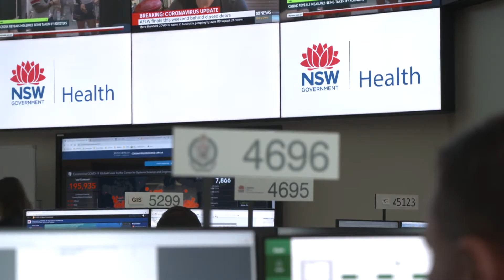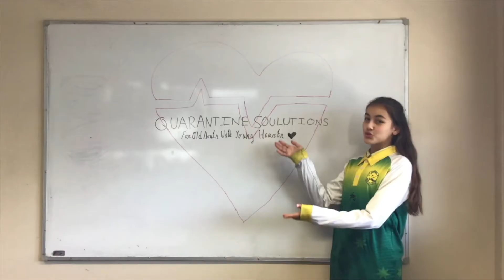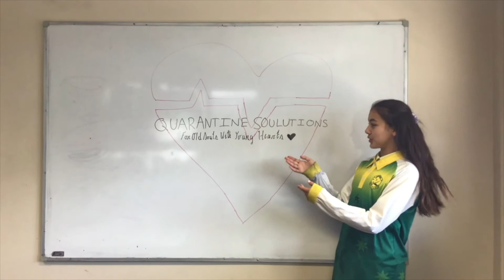Year in Review 2020